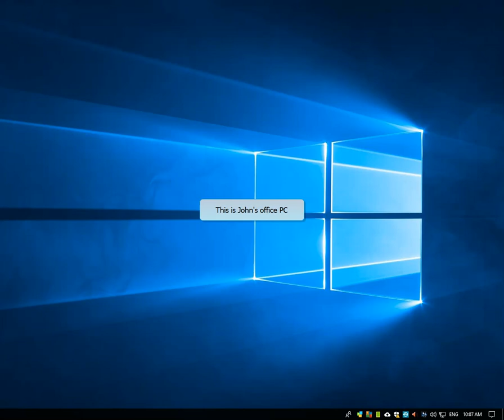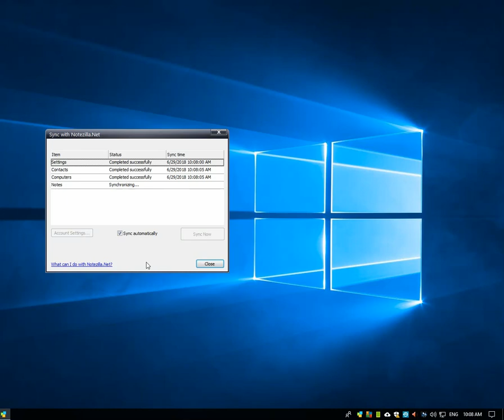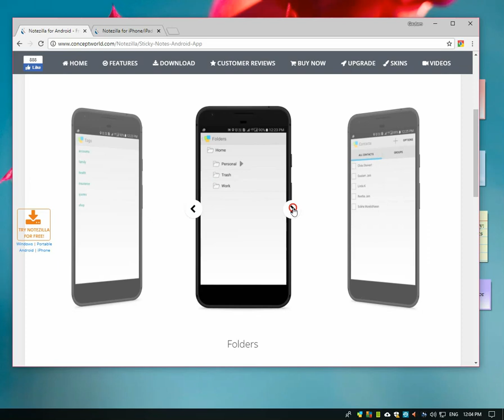Windows: Download sticky notes on other computers and devices Android, iPhone/iPad using Notezilla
Automatically sync sticky notes between your computers using Notezilla and see them on all your desktops . Also access them from any smartphone such as iPhone, Android, iPad, etc. To learn more about Notezilla

Notezilla is a sticky notes app for Windows and Phones, designed to keep you well-equipped & well-organized. It lets you take quick notes on sticky notes right on your Windows desktop & gives you the best sticky notes experience.

Major Features:

- Sticky notes with reminders
- Attach sticky notes to websites, documents & folders
- Pin sticky notes on top of other apps
- Sync sticky notes between Windows, Android, iPhone, iPad
- Organize sticky notes inside memoboards (folders)
- Checklist sticky notes
- Lock sticky notes (password protect)
- Markdown support
- Send notes over local network or across the globe
- Tag sticky notes
- Dark mode support